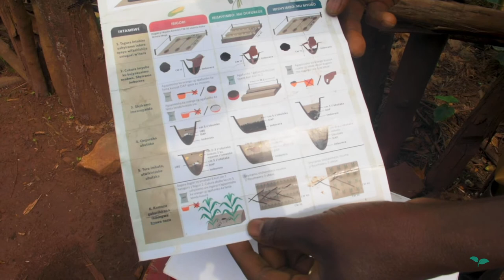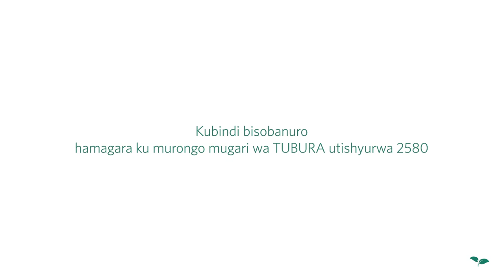Maize and Vegetable Seed - Tubura (One Acre Fund) - Rwanda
Film Editor for One Acre Fund (Tubura) Rwanda,

Product demonstration video.